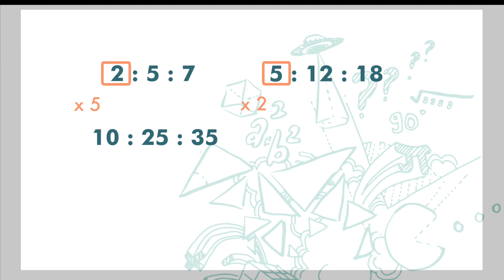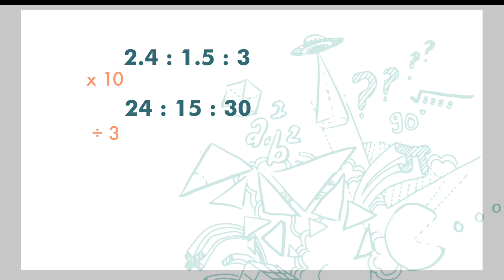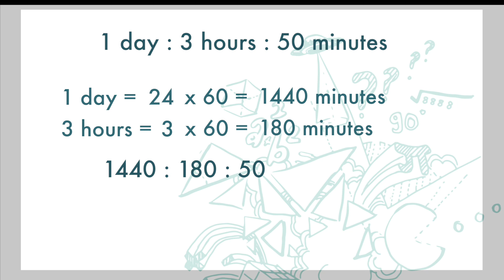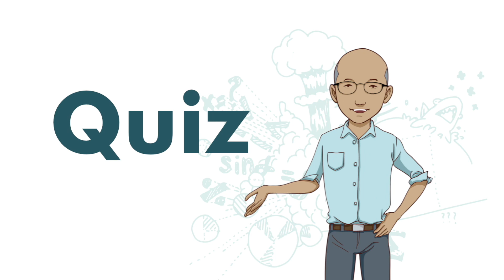F1(Eng) Ch4 (V2) Equivalent Ratios, Ratios at Simplest Form.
PT3 Maths ➤ Form 1 Chapter 4 Ratios, Rates and Proportions